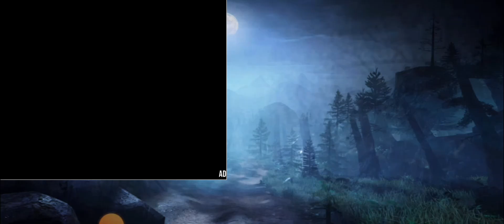real dinosaur shooting game right now game dinosaur shooting game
Dinosaur Hunter Dino City 2023
Dinosaur Hunter
Dino City
Dinosaur Hunter
Dino City 2023 Dinosaur Hunter Dino City  Trailer
Dinosaur Hunter Dino City Game Play Dinosaur Hunter Dino Let´s Play Dinosaur Hunter
Gameplay Dinosaur Hunter
Dinosaur Hunter Dino City 2023 apk

Dinosaur Hunter Dino City 2023 Full Video Android Dinosaur Hu Dinosaur Games

DinoWorld, Dino Hunter Sniper Shooter: FPS Gun Shooting Game
Dino Hunter Sniper Shooter Dino

Hunter Sniper Shooter 2023
Dino Hunter Sniper Shooter android
Dino Hunter Sniper Shooter gameplay
Dino Hunter Sniper Shooter video

Dino Hunter Sniper Shooter preview
Dino Hunter Sniper Shooter 2020 gameplay Dino Hunter Sniper Shooter 2023 shoot game

FPS Gun Shooting Game
FPS Gun Shooting Game 2023 FPS Gun Shooting Game 2023 android